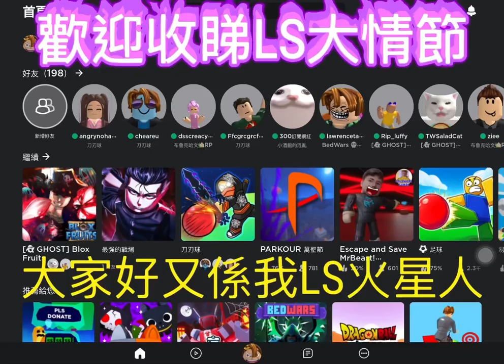神貓good cat如帳號被黑艚用了😭😭😭@黑夜YT